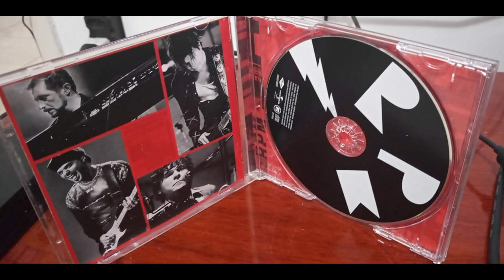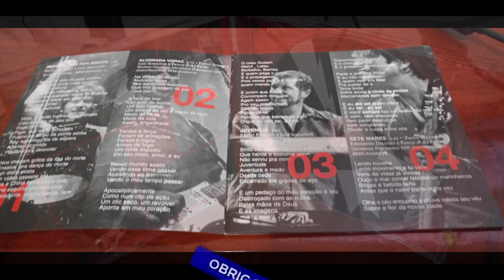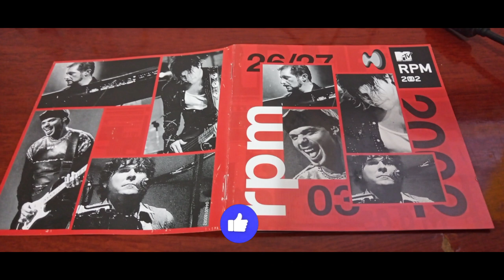Review do cd MTV ao vivo RPM 2002 #43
No vídeo hoje o review doa 21 anos do álbum MTV ao vivo RPM

Hey guys welcome to Canal do Sebosão!!!
Here always the best review of national and international music albums with many stories and curiosities, come and enjoy this review that is made with a lot of dedication for you...

In today's video, the review celebrates 21 years of the MTV live album RPM